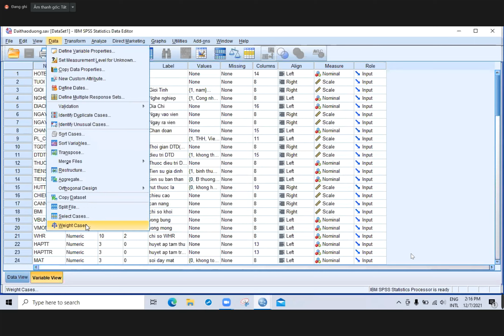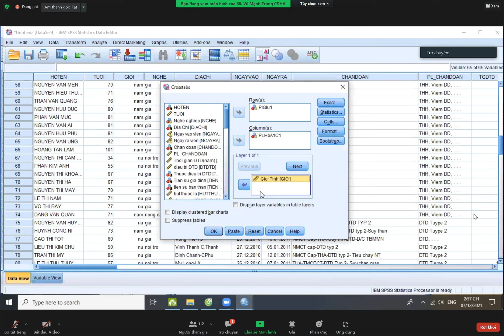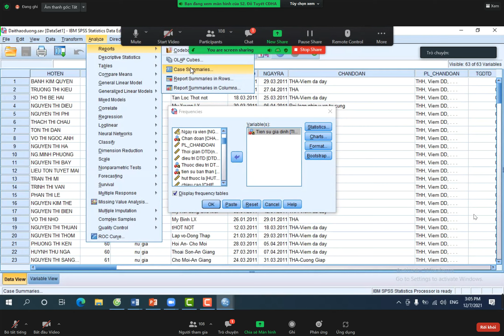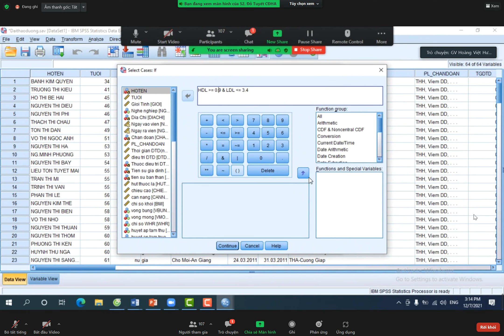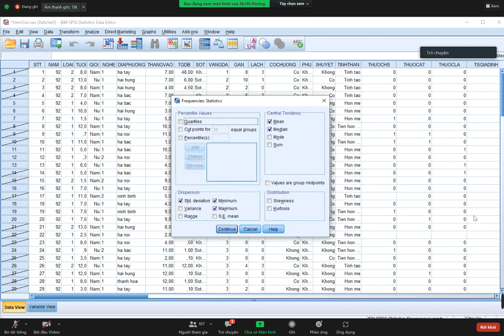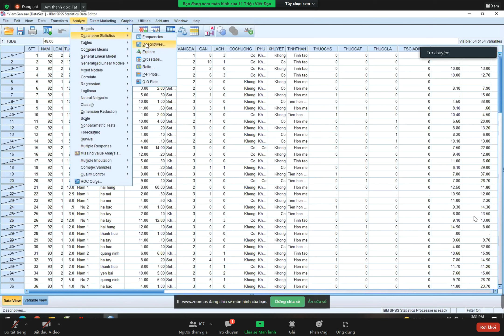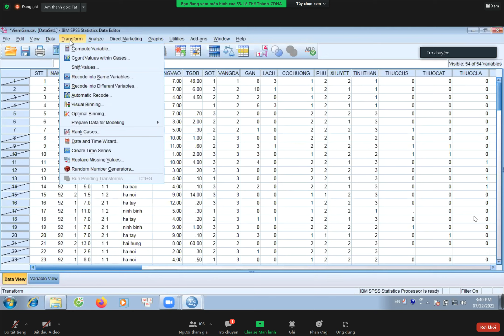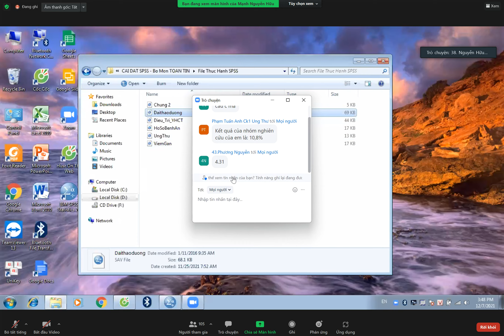TT Tin 07 12